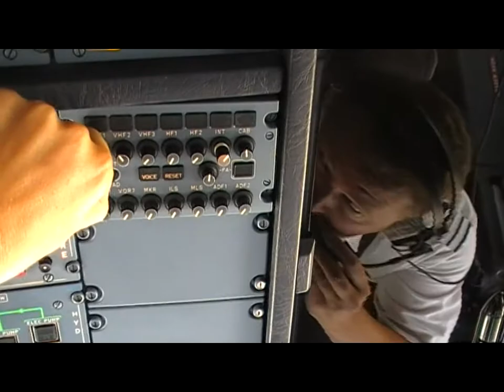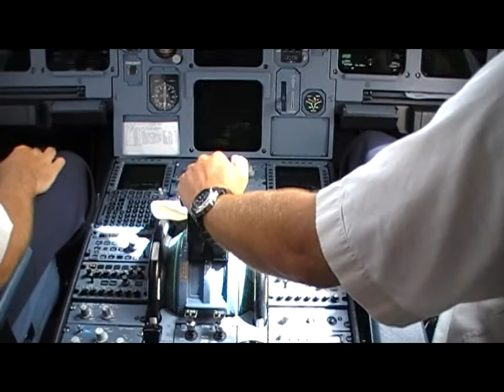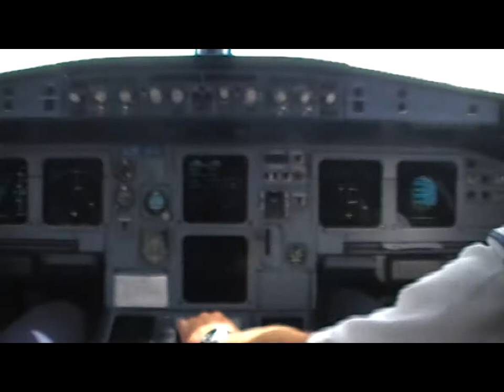"COCKPIT VIEW"! Scandinavian Airlines A321 Take Off at LPA (Gran Canaria)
Once again I was allowed to sit in the jumpseat!